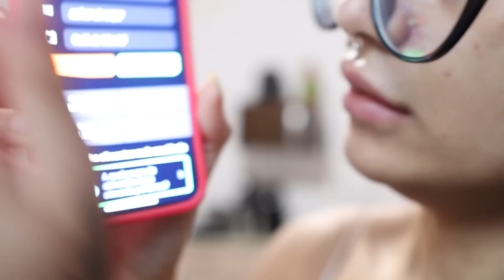ROTINA FITNESS 2023 ✨🏋 hábitos saudáveis, treino, dieta, antes e depois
video de hoje é mais que um video de rotina fitness, é um video de transformação/ glow up de milhões!! mostrei minha evolução e meus novos hábitos que estão mudando meu corpo, espero que motive vocês e que gostemmmm amo vocês 😍